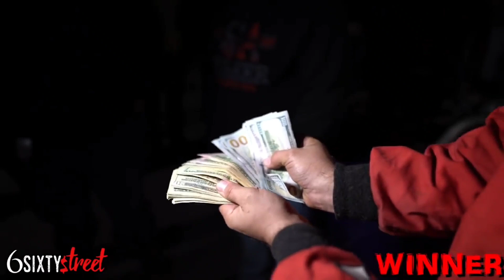Racer Highlight meet- The Kraken- Twin Turbo Small Tire Camaro one of my favorite street racers